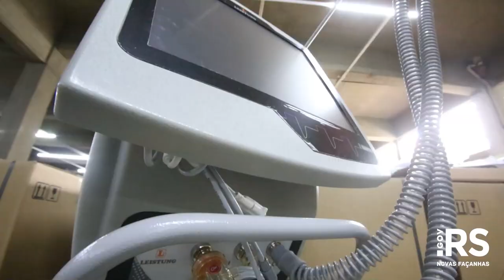Governo do Estado compra respiradores e monitores para 230 leitos de UTI